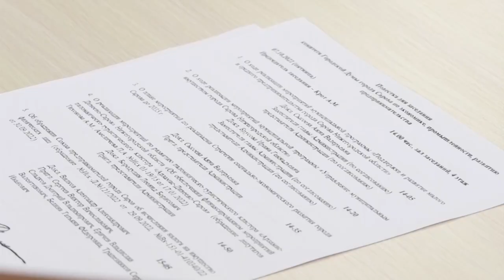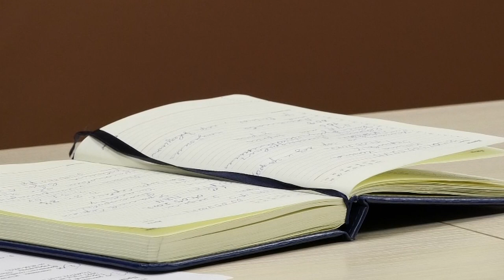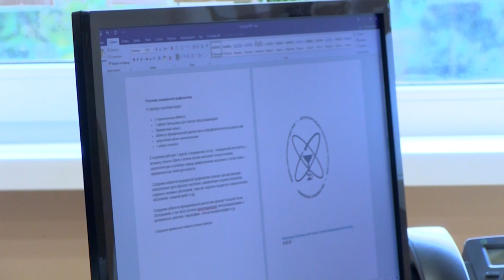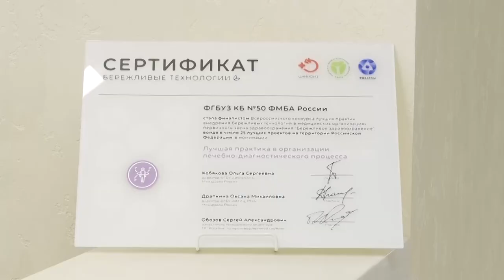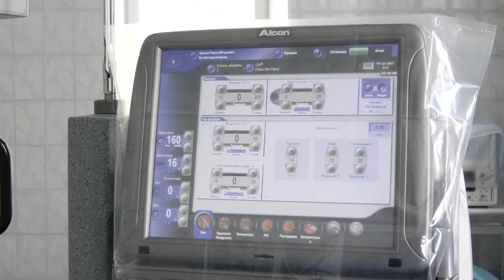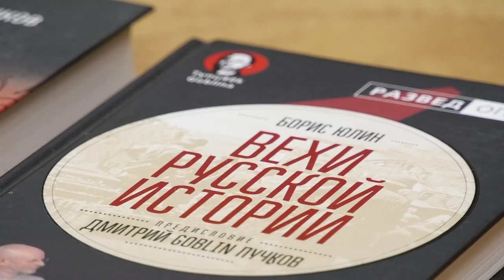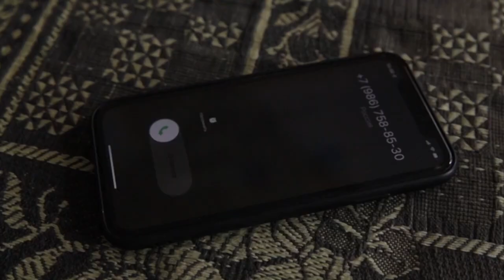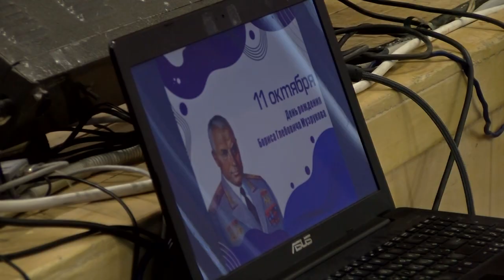Новости Сарова. Итоги недели 10.10. - 14.10.